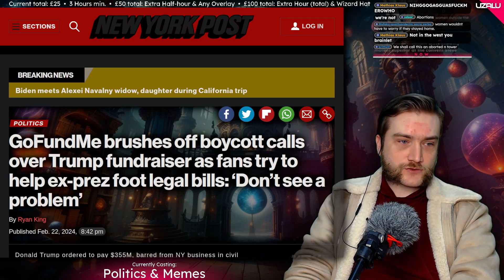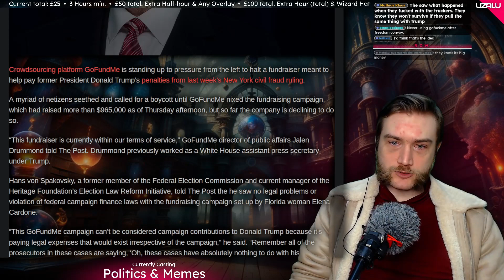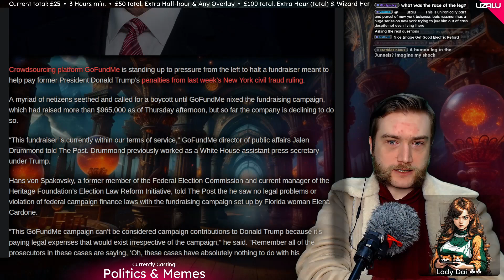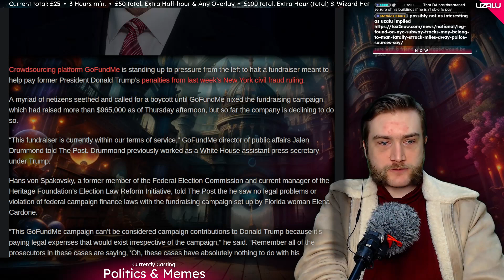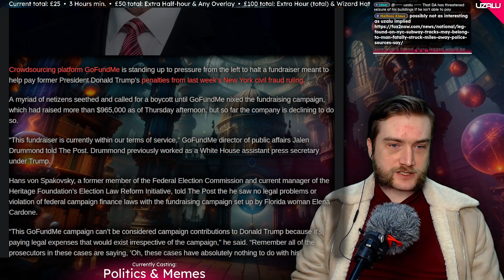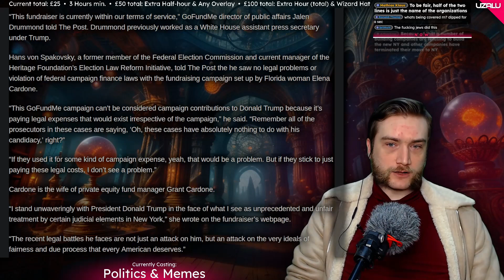GoFundMe Refuses To Deplatform Trump Fundraiser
Clip taken from:  Truss and Farage at CPAC • Gemini Racism Insights • Biden or Bust! 22/02/24